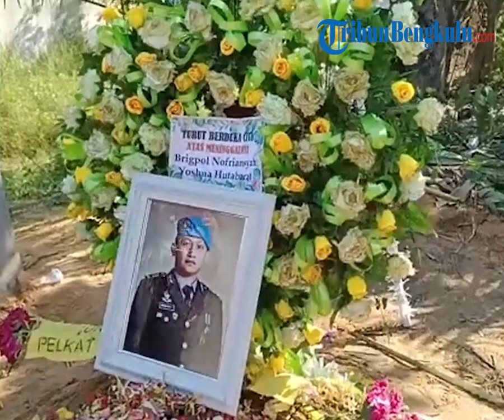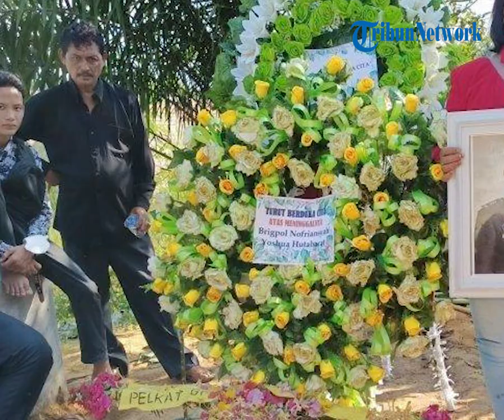Polisi Akan Segera Lakukan Autopsi Ulang, Tragedi di Rumah Jenderal Sambo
TRIBUNBENGKULU.COM - Dalam mengantisipasi terjadinya proses pembusukan terhadap jenazah Brigadir J, Polri segera melakukan autopsi ulang jenazah Brigdir Nofriansyah Yosua Hutabarat alias Brigadir J.

Ekshumasi alias autopsi ulang jenazah Brigadir J sesuai permintaan dari pihak keluarga.